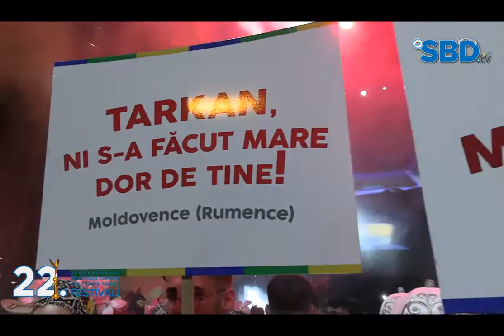BAŞKAN POSBIYIK’TAN TARKAN’A ÇAĞRI“EREĞLİ SENİ ÖZLEDİ, SENEYE FESTİVALE BEKLİYORUZ”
BAŞKAN POSBIYIK’TAN TARKAN’A ÇAĞRI
“EREĞLİ SENİ ÖZLEDİ, SENEYE FESTİVALE BEKLİYORUZ”